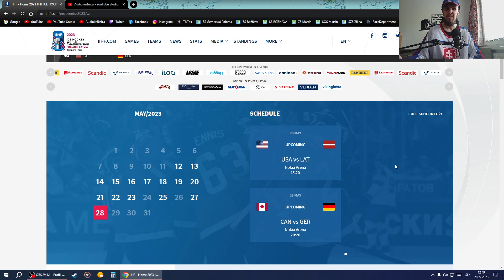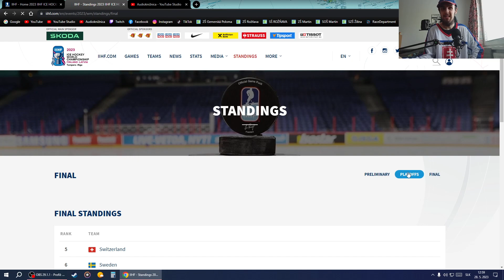MS 2023 : Fínsko/Lotyšsko - Tampere/Riga : Semifinálové zápasy , Kto bude bojovať o bronz / titul?